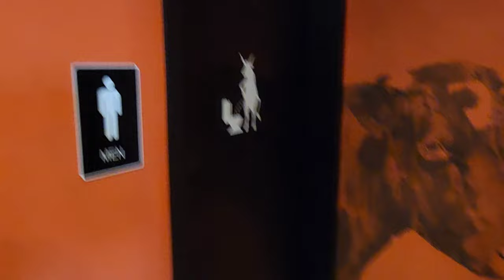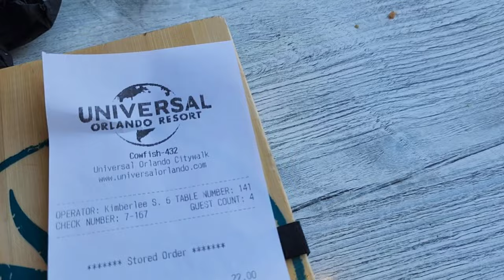The Cowfish at CityWalk | Universal Orlando